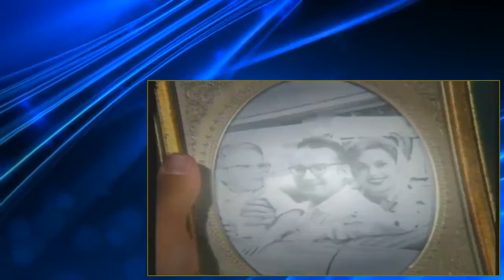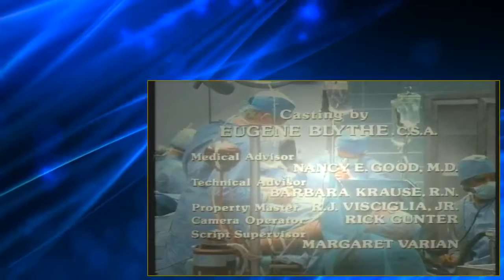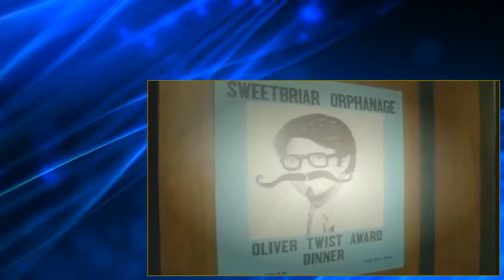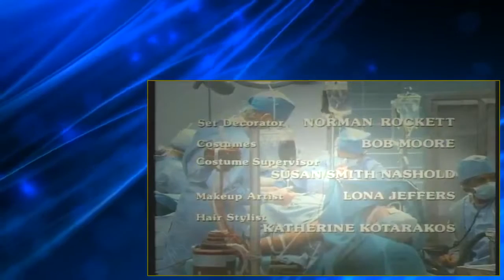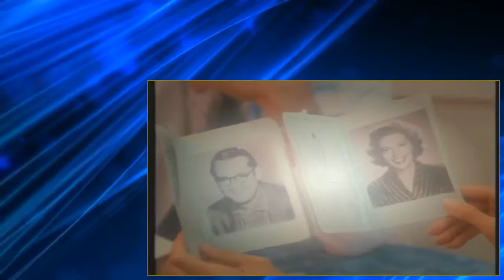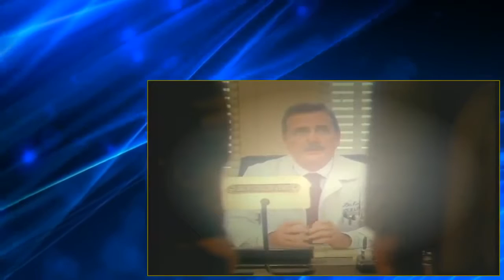St Elsewhere' s05E14 Visiting Daze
St Elsewhere' s05E14 Visiting Daze St Elsewhere s05E14 Visiting Daze.